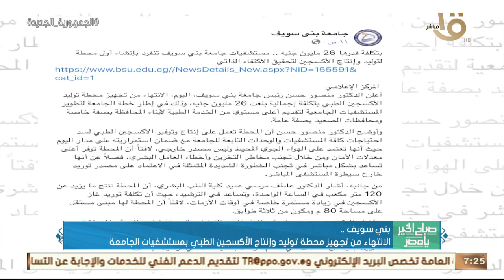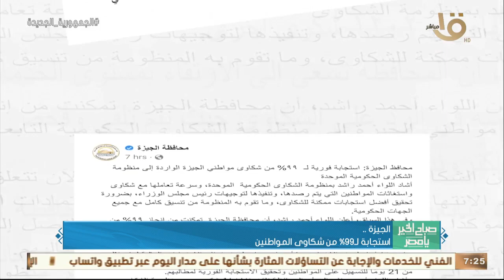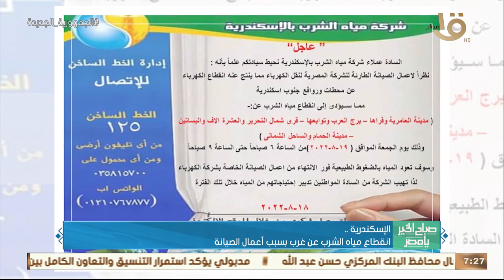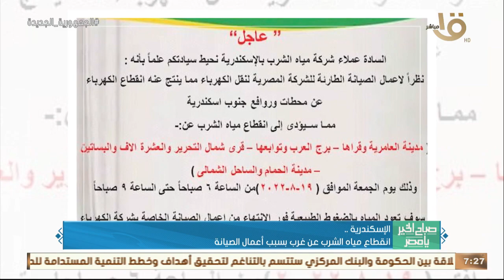المتحدة للخدمات الإعلاميةقدمت الشكر لـحسن عبد الله وتتمنى له التوفيق في مهنته الجديدةوأهم أخبارالأمس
صباح الخير يا مصر | المتحدة للخدمات الإعلامية قدمت الشكر لـ حسن عبد الله وتتمنى له التوفيق في مهنته الجديدة وأهم أخبار الأمس